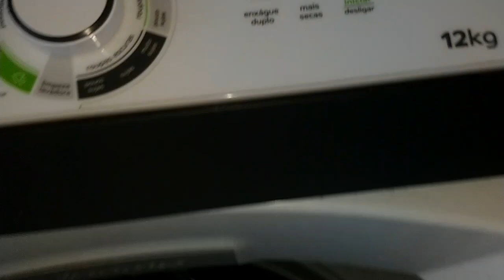Lavadora cônsul Facilite cwh12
De um amigo c.o lavadoras